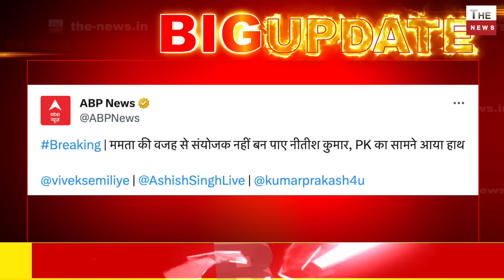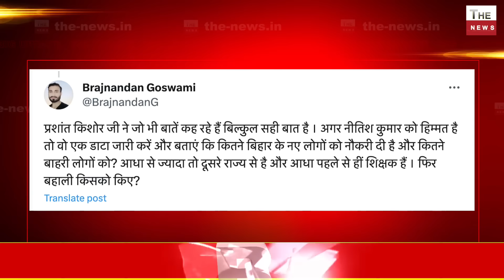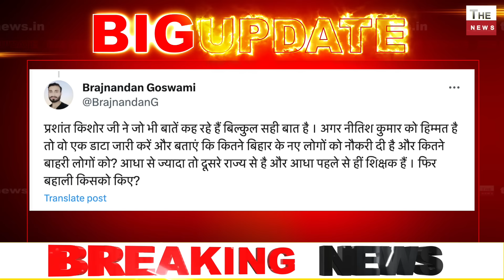PK ने नीतीश के सपनों को तोड़ा 2024 से पहले नीतीश लालू की जोड़ी फुस्स नीतीश अचानक राबड़ी के घर पहुँचे